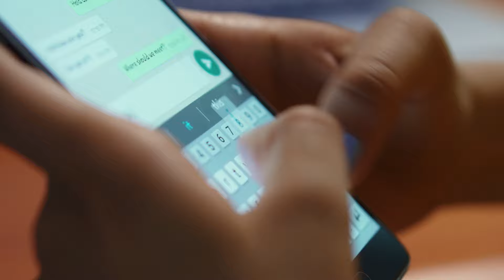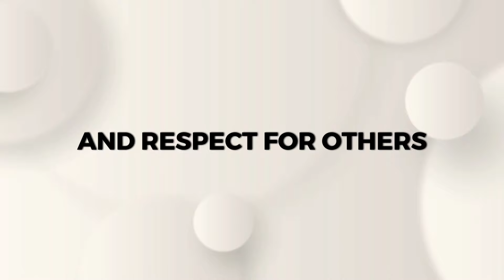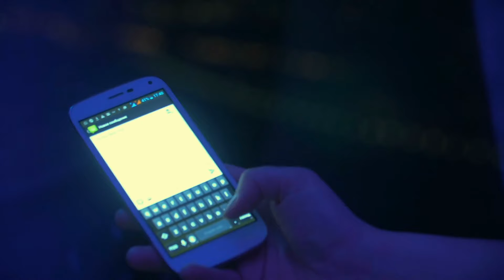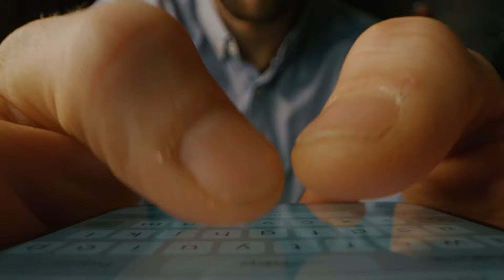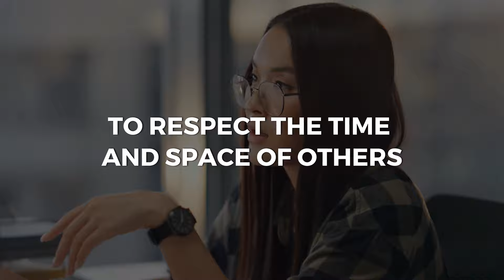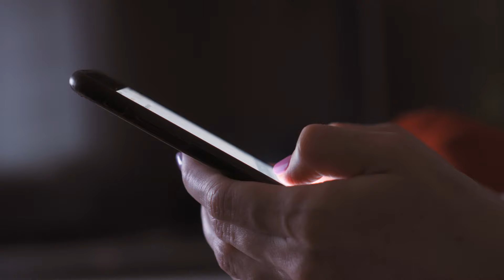Online ETIQUETTE RULES Everyone Should Follow | How to be ELEGANT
Discover the essential rules of text message etiquette with Carol on the Lucrative Elegance channel.

In this video, we explore how elegance and respect should permeate your digital communications, drawing inspiration from icons like Jackie Kennedy and Coco Chanel.

If you want to impress in both your presence and your messages, don't miss the valuable tips in this video.